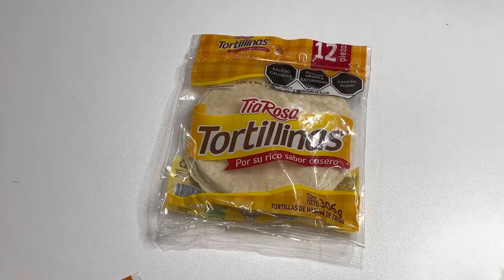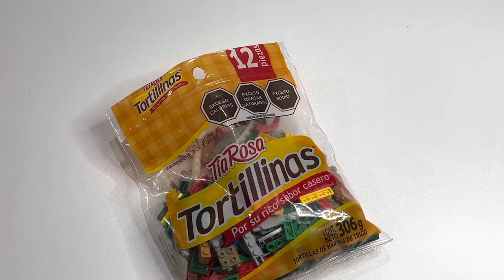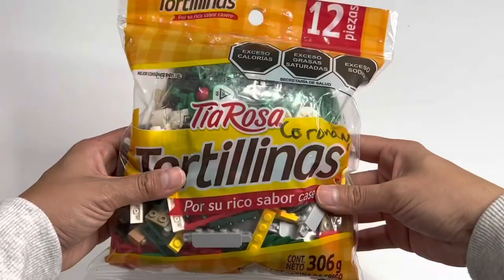Desarmando mi Villa Navideña de LEGO | LEGO City Update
Hoy te voy a compartir ¡Cómo desmantelé la Villa Navideña de LEGO que construimos hace algunos meses! También te doy tips para guardar tus sets ✌🏻

Compárteme tus creaciones en:
📸 Mi Instagram 👇🏻

Nos vemos pronto, en un nuevo video cada semana☺️
¡Felices construcciones amigos!